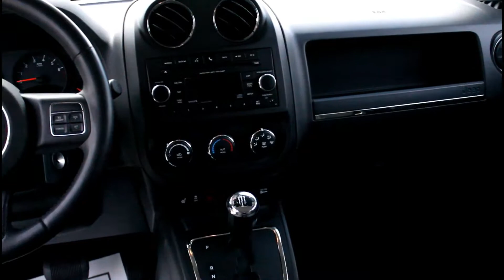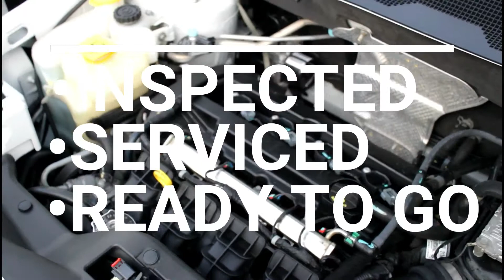2012 Jeep Patriot 10305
2012 Jeep Patriot 10305

ALL VEHICLES = 3 MONTH / 3,000 MILES POWER TRAIN WARRANTY
**FINANCING OPTIONS AVAILABLE – ASK ABOUT OUR LOW DOWN PAYMENT PROGRAMS **